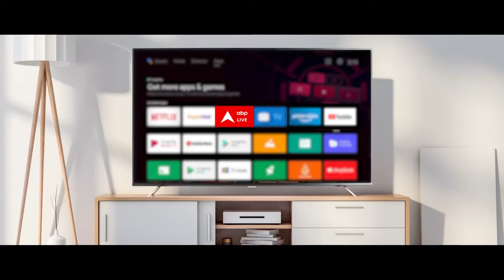Lok Sabha Elections 2024: चुनाव आयुक्त की नियुक्ति पर Supreme Court में Congress ने लगाई अर्जी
चुनाव आयुक्त की नियुक्ति पर Supreme Court में Congress ने लगाई अर्जी...कांग्रेस ने सरकार के खिलाफ ये अर्जि लगाई गई हैं..और चयन समिति में CJI दूर रहे..|